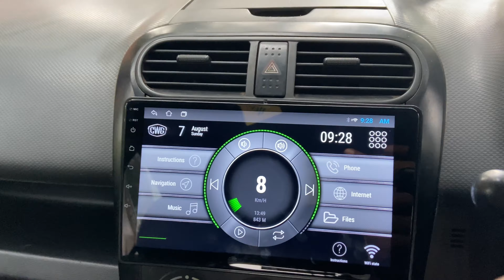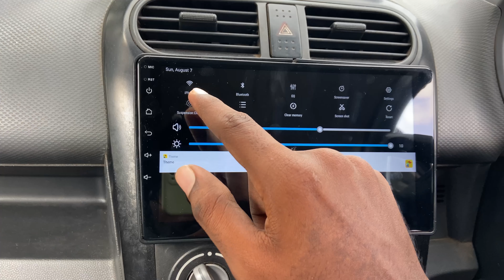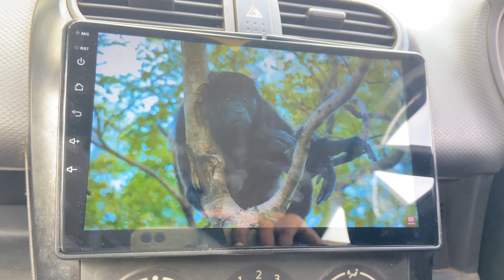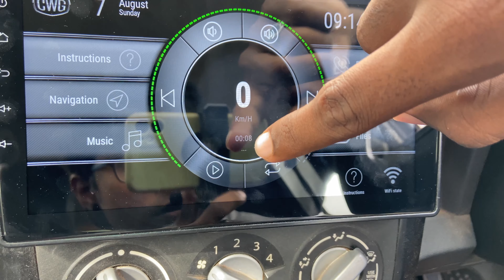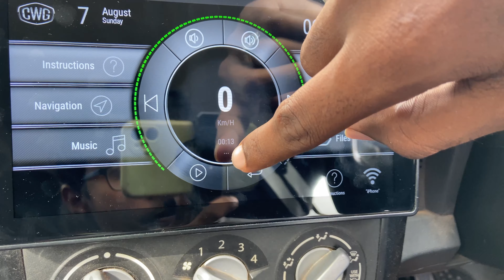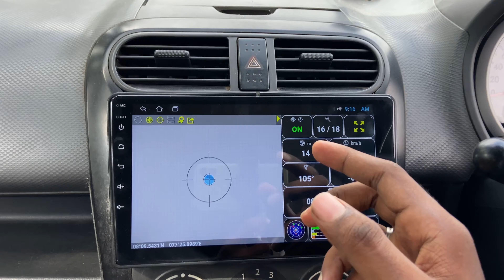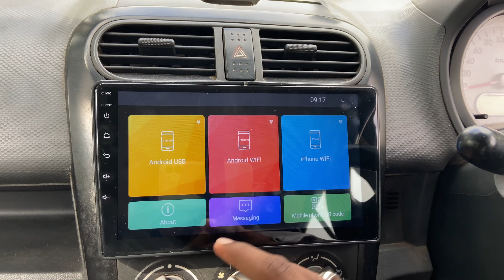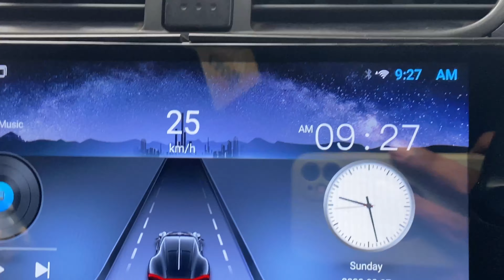Best budget android infotainment🔈 @ just ₹.6999/- (Bassoholic💙) | Fero's exploring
To purchase Bassoholic android infotainment system
Mic I use